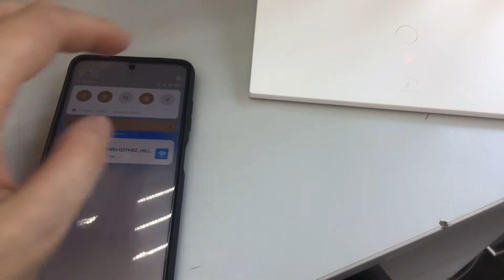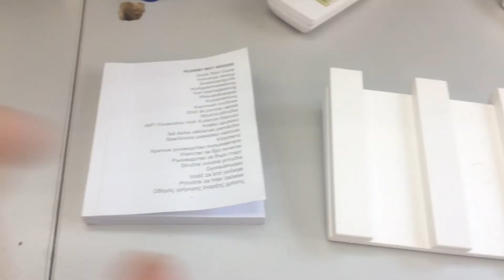29 июня 2021 г.